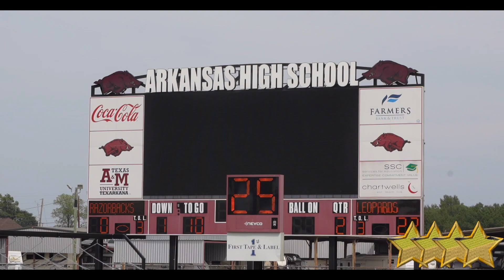12u Elite Canes season opener against the Hogs